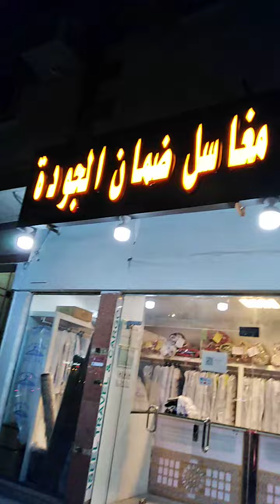small world foreign life عالم صغير الحياة الأجنبية